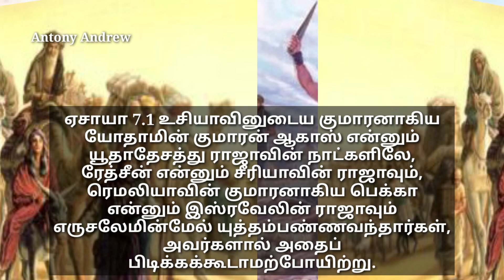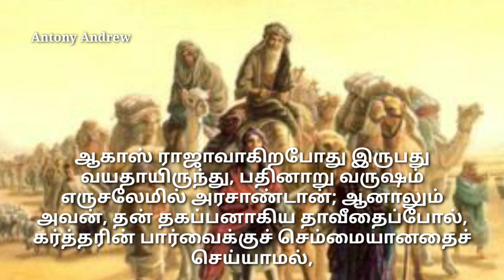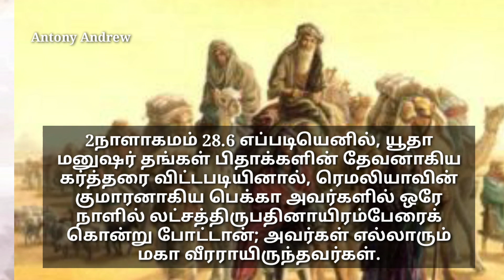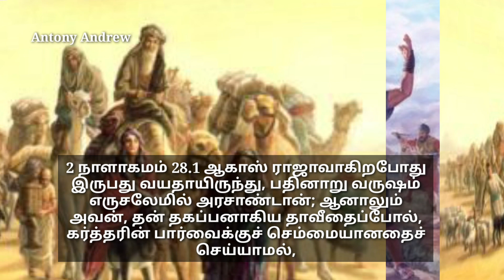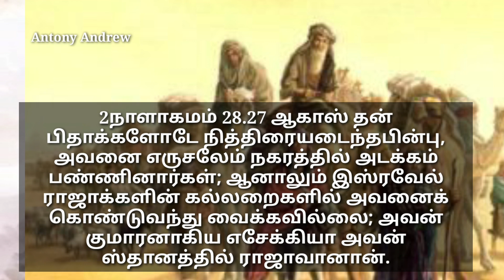ஆகாஸ் இராஜாவின் கதை கற்பிக்கும் ஆறு படிப்பினைகள் |Tamil Bible Short Message | Message 22 |Ps Andrew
Ahaz story, King Ahaz, life story, king Ahaz life story, 6 lesson that you learned from King Ahaz, judea king Ahaz, isreal kings story,

Message bible with notes

Bible teaching, bible doctrine, bible explains, bible sort message, tamil short message, tamil Christian sort message, sort notes, message points, bible message points,

Today bible verse, today promise word, today promises, today bible word,

Bible notes, bible message animation,
Bible Devotion for today, bible Devotion for the day,

Tamil Christian Devotion, Tamil Devotion, Tamil bible message, Tamil bible study, Tamil bible story, Tamil Christian message

வேதாகம தியானம், நாள் சிந்தனை, தின தியானம், வேத படிப்பு, அனுதின மன்னா ,
இன்றைய தமிழ் வேத படிப்பு, இன்றைய செய்தி, இன்றைய நாள் தியானம்,

பைபிள் கதைகள், பைபிள் notes, பைபிள் சிந்தனைகள், வேதாகம குறிப்புகள், தேவ வார்த்தை, வேதாகம வார்த்தை குறிப்புகள்,